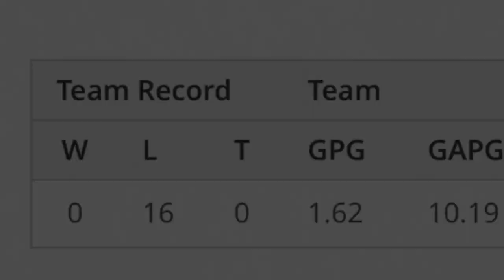2022 Coon Rapids Hockey Playoff Hype